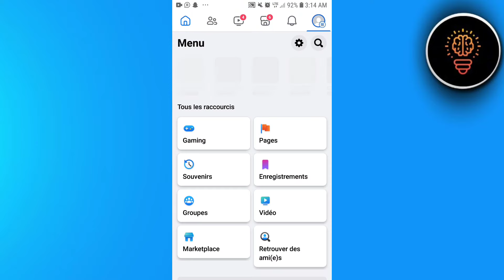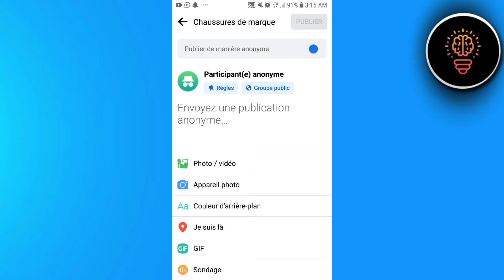Comment Publier En Anonyme Sur Un Groupe Facebook ( FACILE )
Dans cette video je te montre exactement Comment Publier En Anonyme Sur Un Groupe Facebook ( FACILE )